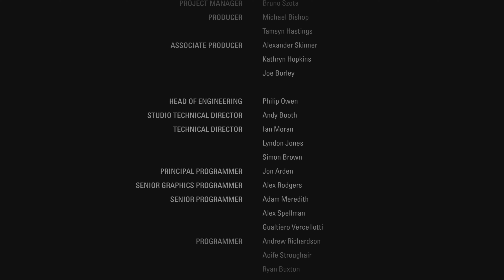Let's Play: Alan Wake Remastered DLC - Pisarz, odcinek 3, PlayStation 5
! Jeśli chcielibyście wesprzeć mnie, aby kanał mógł się dalej rozwijać to serdecznie zapraszam do postawienia mi wirtualnej kawki. Wasze zdrowie! :))

"Alan Wake Remastered to zremasterowana wersja gry akcji z elementami survival horroru, która inspirowana jest między innymi powieściami Stephena Kinga oraz telewizyjnym serialem Miasteczko Twin Peaks. Tytuł ukazał się oryginalnie w 2010 roku na konsoli Xbox 360 i do czasu premiery na pecetach był jedyną z najważniejszych ekskluzywnych produkcji na tym systemie. Za stworzenie Alana Wake'a odpowiada fińskie studio Remedy Entertainment, świetnie znane dzięki dwóm pierwszym odsłonom serii Max Payne oraz grom Quantum Break i Control. Powstanie remastera było przez długi czas przedmiotem plotek i domysłów, a jego oficjalna zapowiedź nastąpiła we wrześniu 2021 roku."

*Ogrywam na konsoli PlayStation 5, w polskiej wersji kinowej (napisy).
*Mój mikrofon&słuchawki to: Corsair Void Pro RGB